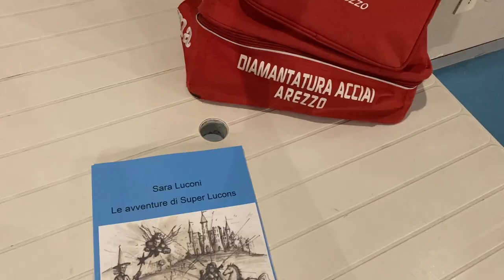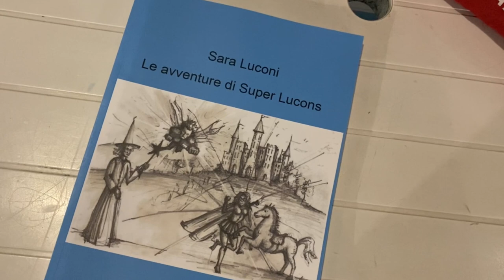Para-Taekwondo, nuova medaglia per Sara Luconi